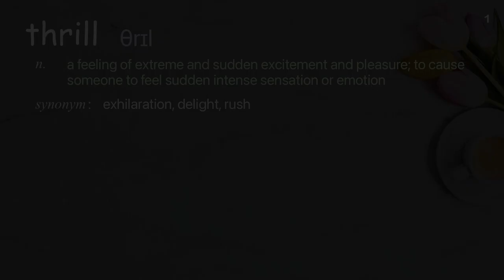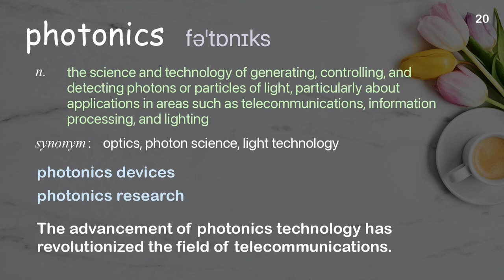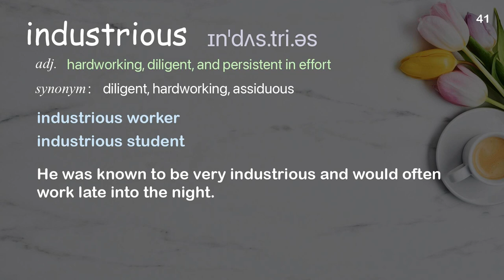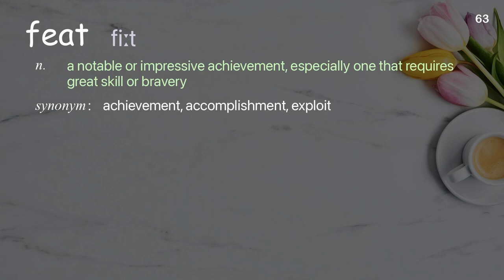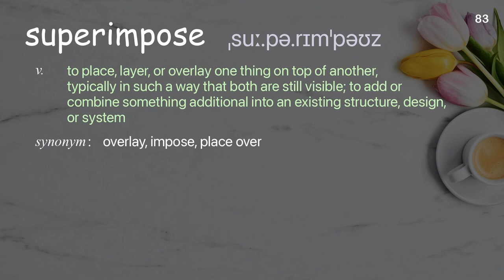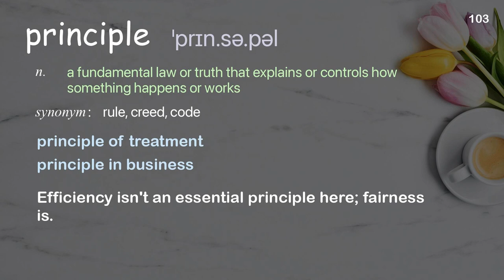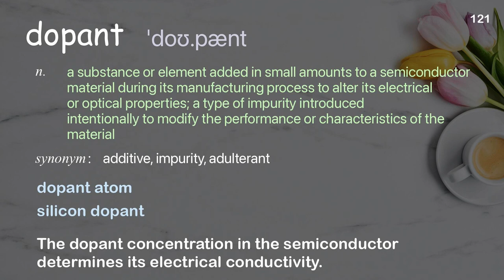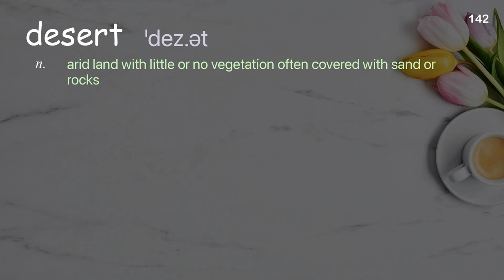142 Academic Words Ref from "Fiorenzo Omenetto: Silk, the ancient material of the future | TED Talk"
■PLEASE NOTE

■Reference Source
Fiorenzo Omenetto: Silk, the ancient material of the future | TED Talk